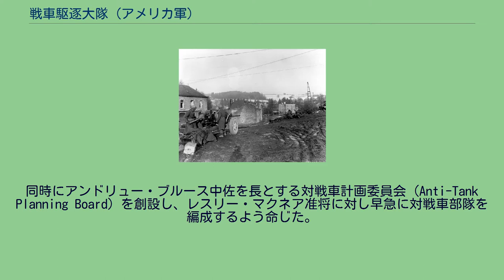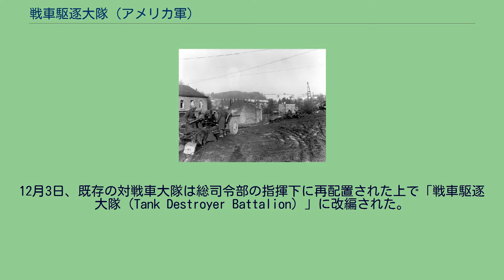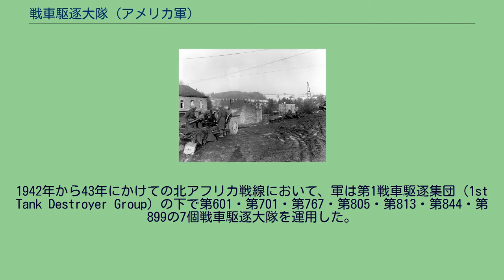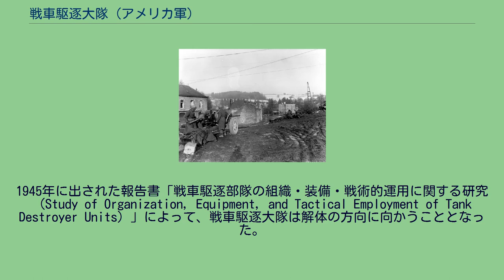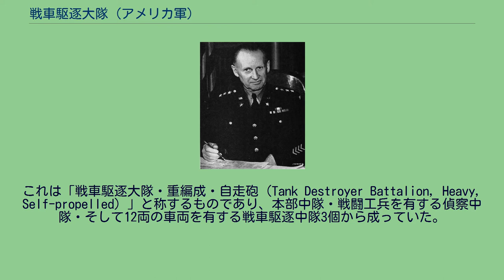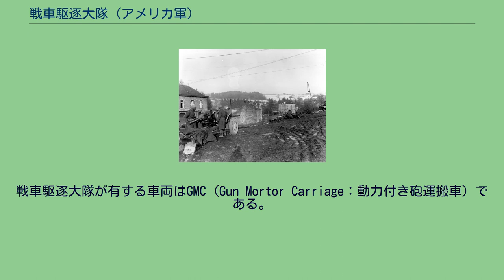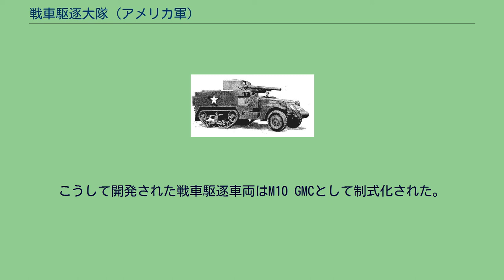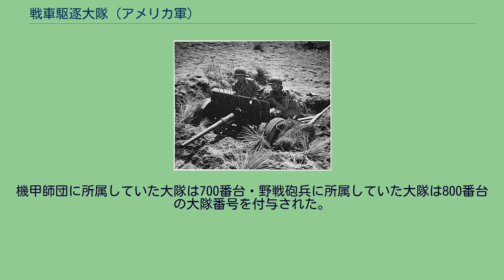戦車駆逐大隊 (アメリカ軍)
戦車駆逐大隊（せんしゃくちくだいたい、英語：Tank Destroyer Battalion, 略TDB）とは、第二次世界大戦中にアメリカ陸軍が運用した部隊である。
戦車駆逐大隊は高い機動力を生かした側面攻撃によって敵機甲集団の進撃を破砕することを唯一の目的として編成された独立部隊であり、軍団もしくは軍司令部直轄の戦略予備戦力として通常は戦線後方で待機するはずであった。
しかしながら戦争が進むと特定の師団と共に行動することが一般的になり、その運用形態も中隊や小隊規模に分割されて機甲部隊の補完・歩兵部隊の支援・機動火砲としての火力支援など本来のドクトリンとは異なるものになっていった。
高い対戦車能力を持つ戦車が配備されるようになると専門の対戦車部隊を持つ必要性は低下し、軍の規模縮小もあって戦車駆逐大隊は戦後短期間のうちに姿を消すこととなった。
戦車駆逐部隊の設立に関わったレスリー・マクネア。
砲兵畑出身のマクネアであるが、彼が唱えたのは機動と集中を旨とする有機的な対戦車部隊の運用であった。
第二次世界大戦が勃発すると、機甲部隊の集中及び迅速な突破を旨とするドイツ軍の「電撃戦」戦術は各国の軍関係者に大きな衝撃を与えた。
既に大規模な機械化部隊を有する陸軍にとっても、その影響は注目に値するものであった。
1939年のポーランド侵攻におけるポーランド第二共和国の崩壊、1940年のフランス侵攻におけるフランス陸軍及びイギリス海外派遣軍の敗北を通じて、不十分な対戦車能力しか有さない部隊が大規模な機甲部隊の攻撃を防ぐことはほとんど不可能であるという考えが力を持つようになった。
フランス戦に関する同時代の研究では十分な対戦車兵器を持たない歩兵部隊は戦車の攻撃に対して非常に脆弱であるということを示しており、連合側に立って参戦する可能性があったアメリカでもこの問題に対して関心を払うようになった。
1941年4月、将来の対戦車戦闘に焦点を当てた検討委員会が開かれた。
早急な対策としては歩兵師団の下に対戦車大隊（Anti-tank Battalion）を編成することであったが、この方法では対戦車部隊を有機的に運用することは難しくなってしまう。
会議で広く支持を集めた案は敵の機甲部隊の出現に広く対処できるように軍団もしくは軍によって指揮される機動対戦車部隊を創設するというものであったが、問題はどの兵科がこのような部隊を扱うかであった。
防御的な性格を持つという点では歩兵、機動的な対処部隊という点では騎兵、大型の砲を扱うという点では砲兵がそれぞれ候補として挙げられた。
興味深いことに機甲部隊がこのような部隊の指揮権を主張することはなかったが、これは彼らの攻撃的な性格にそぐわないと考えたためであろう。
指揮権をめぐる問題についてジョージ・マーシャル将軍は5月に諸兵科の複合的な部隊であるとみなす事で解決を図った。
同時にアンドリュー・ブルース中佐を長とする対戦車計画委員会（Anti-Tank Planning Board）を創設し、レスリー・マクネア准将に対し早急に対戦車部隊を編成するよう命じた。
歩兵師団や各種支援部隊から部隊を引き抜き、それぞれ3個の対戦車大隊を有する3個の対戦車「集団」が早急に編成された。
部隊に与えられた任務は「素早く・積極的に捜索を行い、敵機甲部隊が陣形を整える前に攻撃する」というものであった。
8月には220個の対戦車大隊を創設するという計画が持ち上がった。
これは陸軍の規模として55個師団を想定しており、各師団に配備される部隊が55個・軍団もしくは軍規模で運用する部隊が55個・総司令部（GHQ）の下で戦略予備に置かれる部隊が110個の合計220個大隊である。
1個師団あたり4個の割合で対戦車大隊を創設するというこの大それた案に従えば全軍の1/4が対戦車任務につく計算になる。
最初に編成された9個の部隊は牽引式のM3 37mm砲及び75mm砲を半装軌車に搭載したM3 75mm対戦車自走砲を装備し、1941年夏に実施されたルイジアナ演習に参加した。
ルイジアナ演習には機甲師団も参加しており、大規模で複合的な機械化部隊の行動能力および戦闘能力を試すとともに戦術・作戦面での問題を洗い出すことになっていた。
一方で対戦車部隊側からすれば、機甲集団の攻撃を司令部直轄の対戦車部隊の機動的・集中的運用によって食い止めることが可能であるという対戦車ドクトリンを確立させるチャンスであった。
マクネアは司令部直轄の対戦車部隊を編成し、同時に各歩兵師団が有...